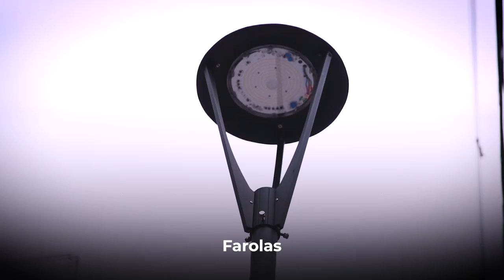ASÍ QUEDÓ LA AVENIDA RIVADAVIA 🚧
La transformación de una arteria tan importante como la Avenida Rivadavia mejora la calidad de vida de los vecinos, potencia el trabajo de los comerciantes y trae más seguridad al barrio. Ya se encuentran completamente renovadas las primeras cuadras de este eje de circulación tan importante para Ciudadela: mejoramos las veredas, colocamos nuevo mobiliario, luminaria peatonal LED y un boulevard central para mejorar el tránsito.
Una obra integral que contempla 16 cuadras, desde la General Paz hasta la Avenida Díaz Vélez, para que las familias circulen por una zona más segura, linda y accesible. La Nueva Ciudadela, ¡no para de crecer! 💪